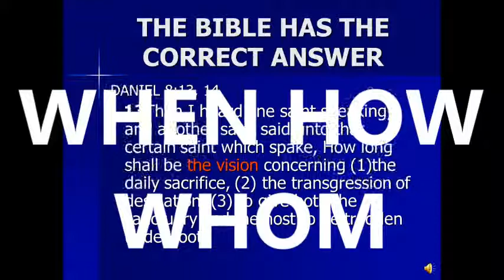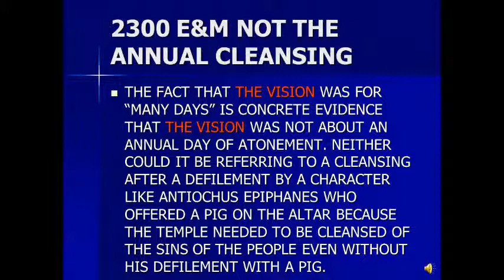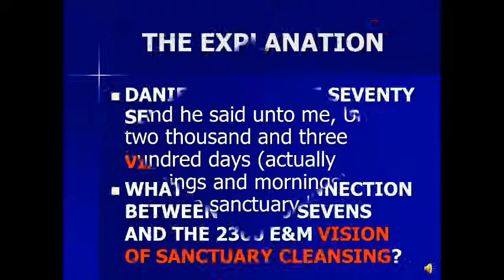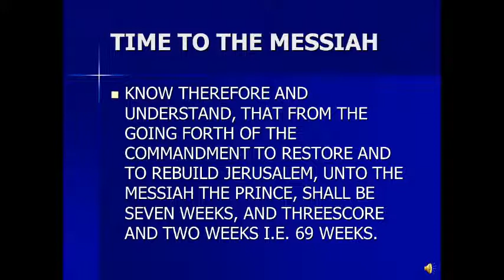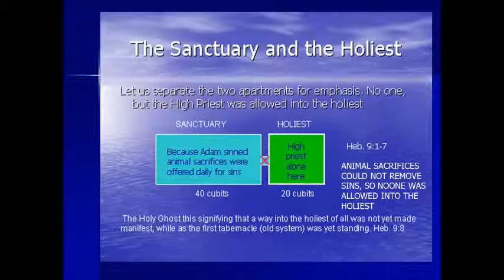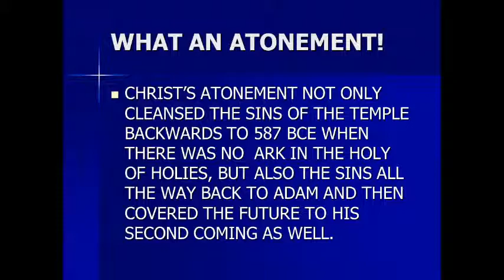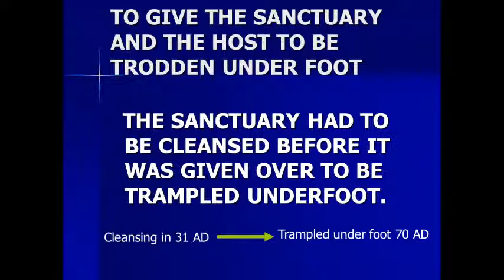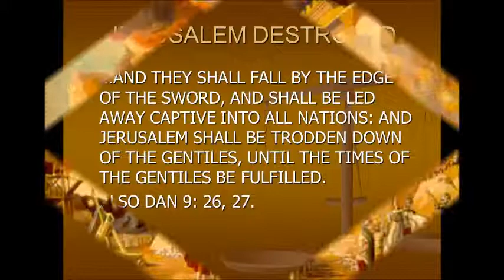THE VISION BY ALVIN BERNARD